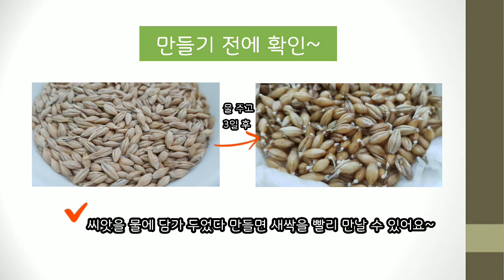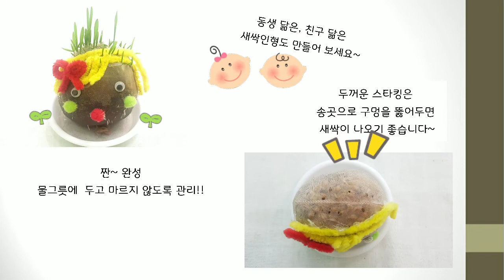[원예교실] 우리가족 새싹인형 만들기ㅣ서울의 공원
원예교실 - 우리가족 새싹인형 만들기

감상만 하는 새싹인형은 NO~!
새싹 관찰도 하고 수확하여 먹기까지!
이번 시간에는 보리새싹이 쑥쑥 자라는
새싹인형을 만들어 보려고 합니다.
식물과 함께하는 즐거운 시간 되세요~^^